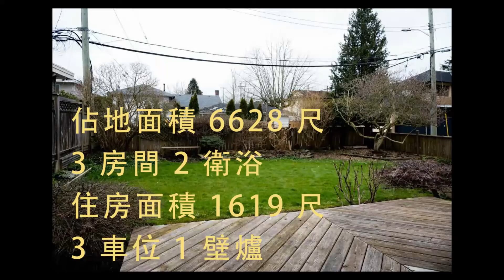烈治文【獨立屋】 $108.5萬 / R2462214 / 10060 WILLIAMS RD, Richmond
魯藝地產向你介紹，這個位於烈治文Richmond, McNair區的好物業。

Bedrooms/房間: 3
Baths/衛浴: 2
Sqft/住房面積: 1,619
Lot Sqft/佔地面積: 6,628
Parking/車位: 3
Fireplace/壁爐: 1

Listing by: Sutton Group Seafair Realty

A solid well maintained 3 level split home with lane access. Newer roof was replaced about 5 years ago and hot water tank is just about 4 years old. Double glazed vinyl windows, oak hardwood floors and built-in vacuum. Sunny south exposure yard. Excellent opportunity to hold it and rebuild your dream home after. Schools are just half block away and bus stand is nearby. Buyer to verify measurements. Measurements were taken by Measure Masters. The lot is in irregular shape. By appointment only.